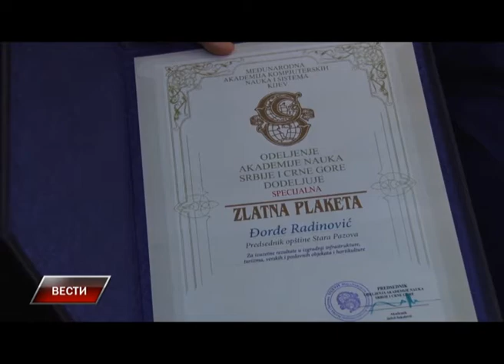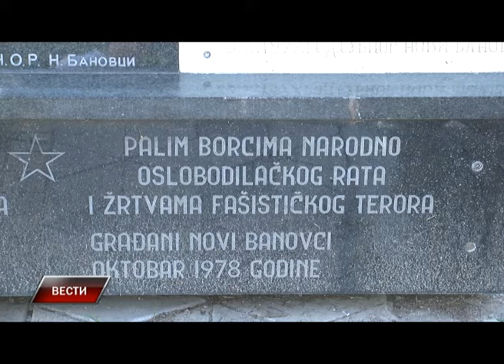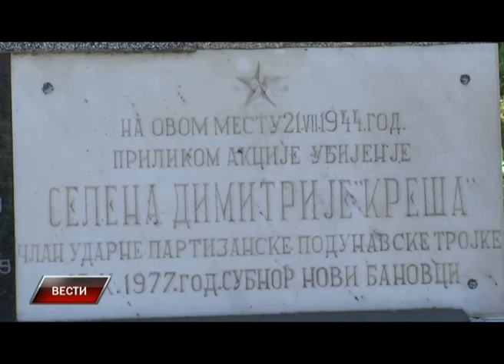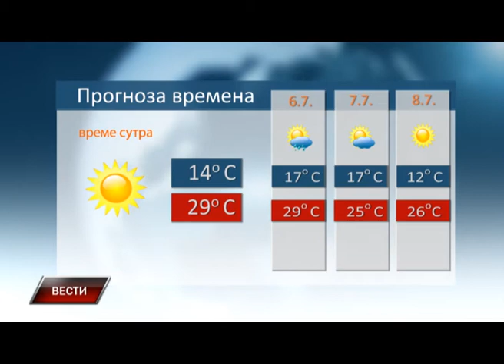Vesti 4 7 2016